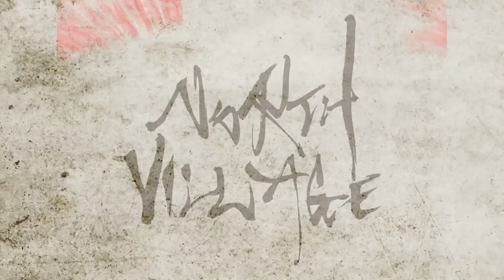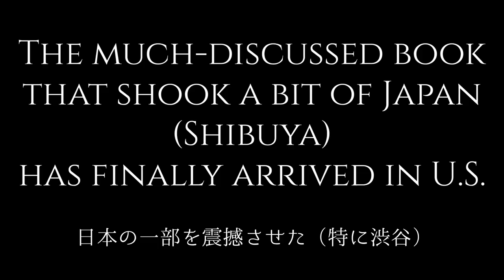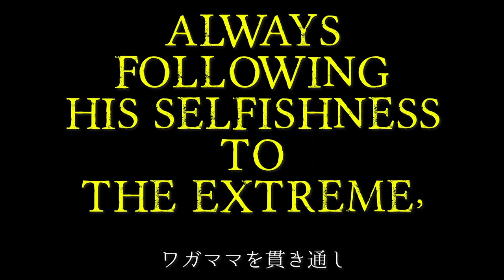「純度100％の生き方」ジョーブログジョー×ロバート・ハリス特別対談！by DROPOUT.press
ジョーブログジョーが自身を語り尽くす！
聞き手にNORTH VILLAGEの著者、ロバート・ハリスさん（作家・DJ）を迎え、濃密な対談が実現！

サイト公開前に先行して特別動画を公開！
全１時間以上に及ぶインタビューのダイジェスト版！
（全てのインタビューは

「どうやったら映画の主人公みたいな生き方できるんだ？」と考え始め、いかに「心のままにやりたいことをやるか」という道を模索したジョーさんの学生時代、そして飛び込むようにして選んだボクシングという道。
心のまま、純度の高い生き方を貫くジョーさんの熱いトーク、そしてFMラジオ・J-WAVEなどのナビゲーターでもあるロバート・ハリスさんの軽快なトークをお楽しみください！

【特別対談】
ジョーブログジョーさんと、NORTH VILLAGE著者であり、ラジオDJであり、作家であり、旅人でもある、ロバート・ハリスさん。「旅人」という共通の話題から、話はジョーさんの生い立ち、変換期に。ボクシングを始めたきっかけ、旅に出ることについてなど、たくさんのお話を１時間以上に渡って話して頂いております！

インタビューアーはロバート・ハリスさん
1948年 横浜生まれ。作家、ラジオ・ナビゲーター。
1971年上智大学卒業後、東南アジアを放浪し、バリ島に1年、オーストラリアに延べ16年滞在する。シドニーでは、書店＆画廊「エグザイルス」を経営。香港で映画製作に携わり帰国、FMラジオ・J-WAVEなどのナビゲーターとして注目され、執筆業でも活躍。
著書に『エグザイルス　放浪者たち　すべての旅は自分へとつながっている』『ワイルドサイドを歩け』『人生の100のリスト』『アウトサイダーの幸福論』 『英語なんてこれだけ聴けてこれだけ言えれば世界はどこでも旅できる』などがある。
2018年に出版された、自身初となる長編小説『JJ 横浜ダイアリーズ』は、1964年の横浜を舞台にした、16歳の青年が主人公の青春恋愛小説。

ジョーブログのジョーさんがNORTH VILLAGEと関わるようになったきっかけは『ワルあがき』という一冊の本でした。その著者、北里洋平との『ワルあがき』についての対談は、

1980年埼玉生まれ、南米チリ育ち。自伝家。

北里洋平の新作、『ワルあがき』はこちらで購入可能です。